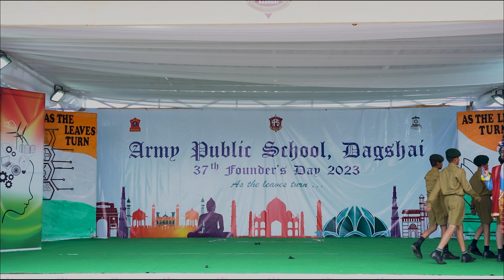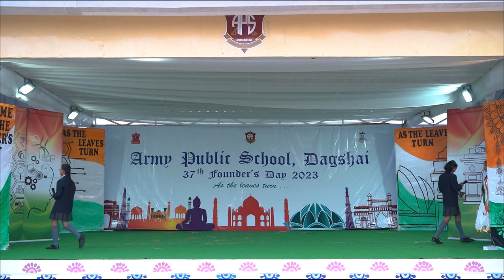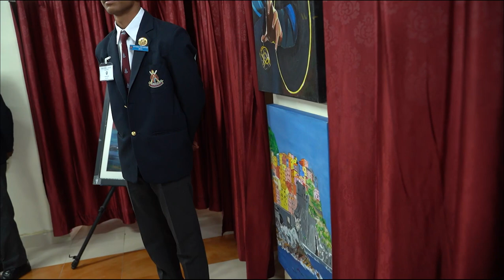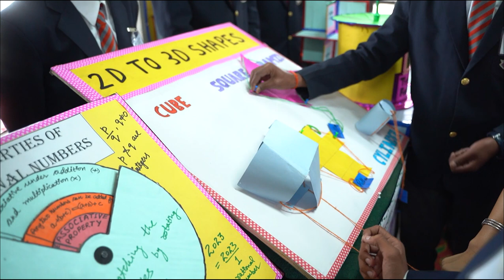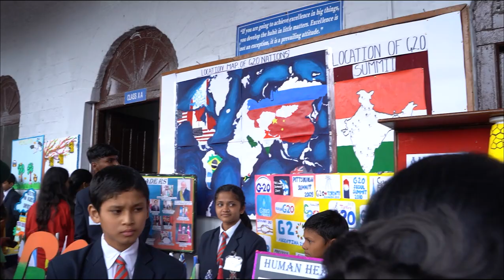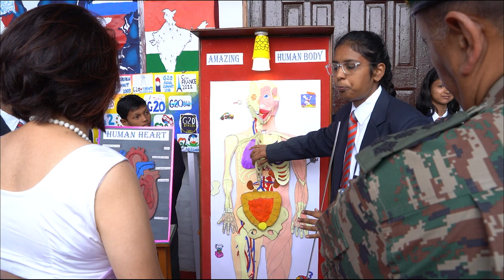37th Founders' Day 2023- Army Public School, Dagshai